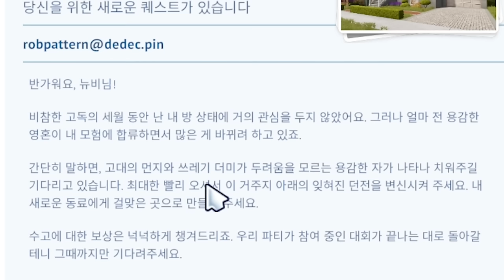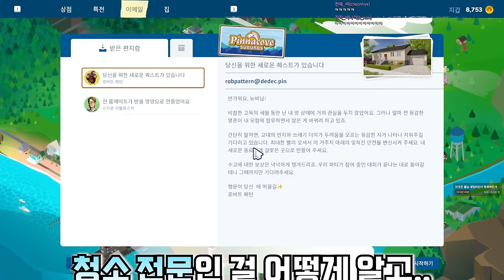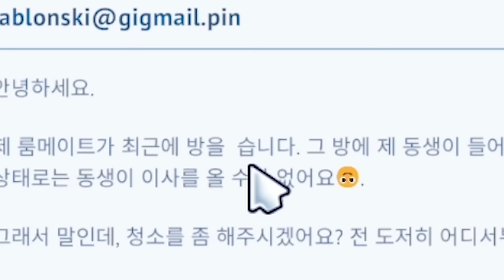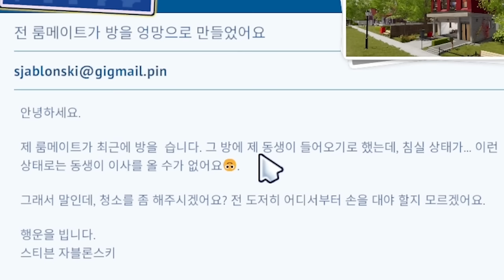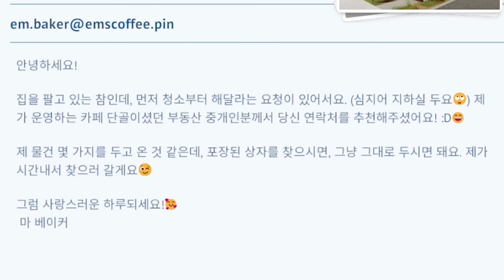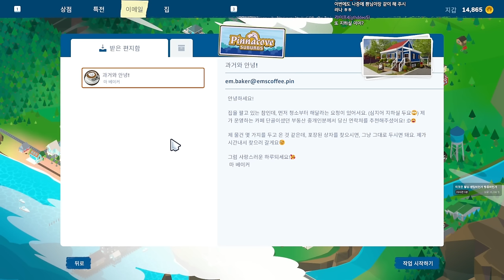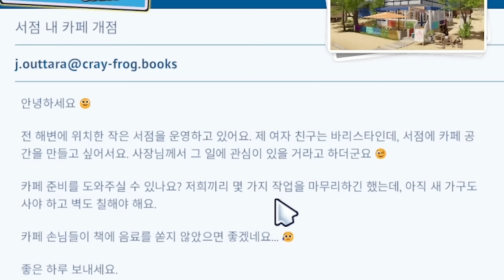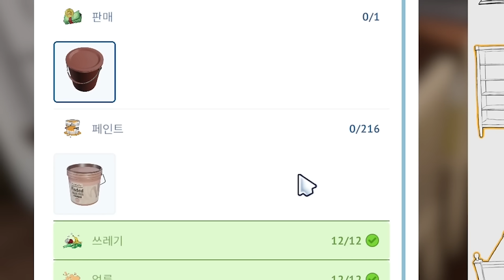더러운걸 좋아하는 정신나간 유튜버 (하우스 플리퍼 2 #2)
가격: 42450원